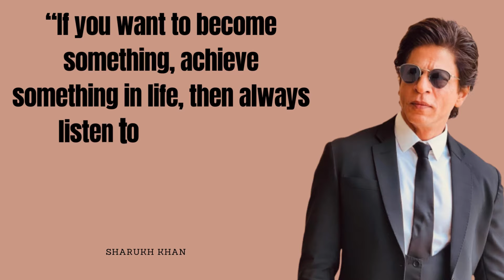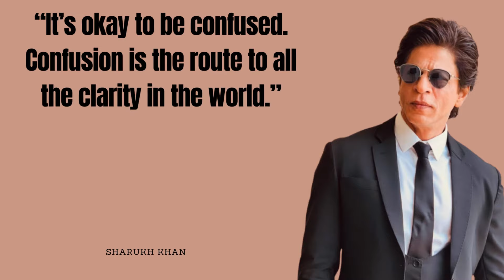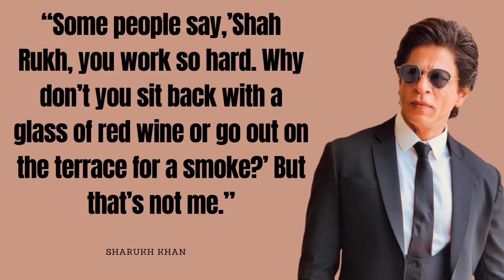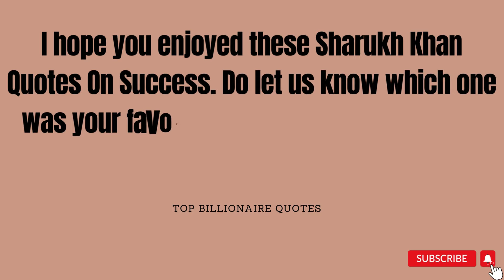Sharukh Khan - Top Billionaire Quotes | Inspiring videos and Motivational quotes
These inspiring videos that will change your life. The motivational quotes by Top billionaire Sharukh Khan definitely helps you to do great in life.

Description:

1. motivational video
2. motivational speech
3. motivational
4. best motivational speech
5. best motivational video
6. motivation
7. motivational speech for success in life
8. best motivation
9. morning motivation
10. motivational speeches
11. powerful motivational video
12. powerful motivational speech
13. motivation for success
14. gym motivation
15. study motivation
16. motivation video
17. success motivation
18. best motivation 2022
19. best motivation video
20. motivational speech 2022
21. inspiring videos
22. inspiring people
23. top billionaire quotes
24. Inspirational quotes
25. Inspirational speech
26. Inspirational video
27. quotes about life
28. Sharukh Khan
29. SRK